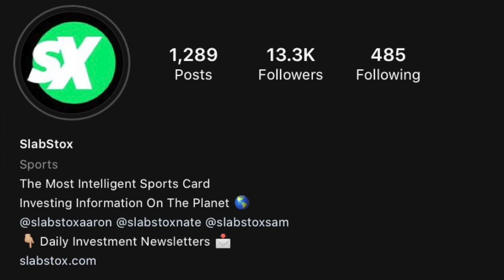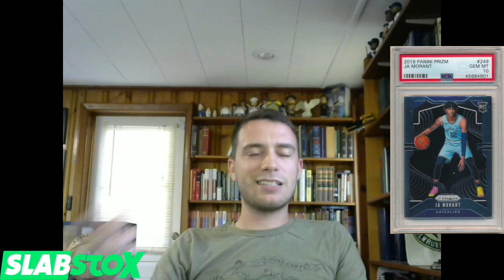Sam Dunks: The Top 5 Prizm Basketball Investments If The NBA Playoffs Started Today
SlabStoxSam is back with his first ever Sam Dunks on YouTube. He runs down the top five Prizm Basketball investments if the NBA Playoffs started today!
To sign up for the SlabStox Daily Investment Newsletter, go